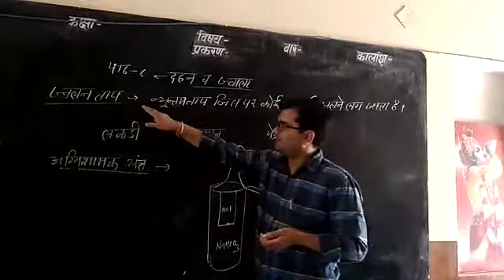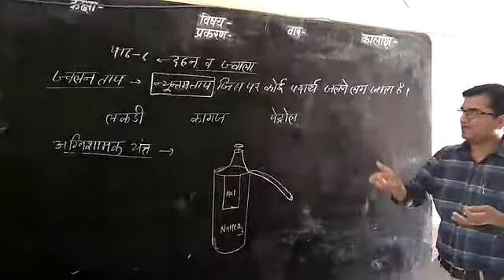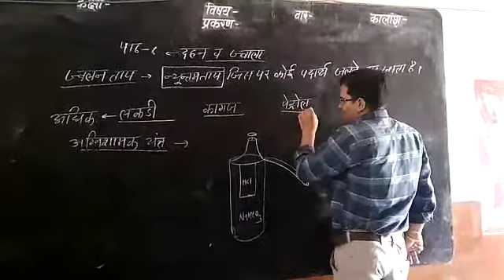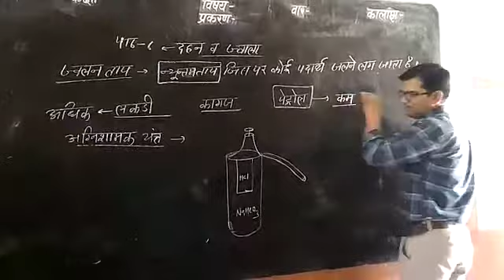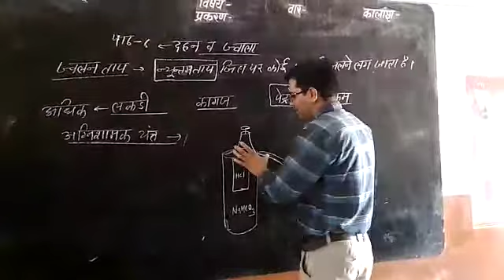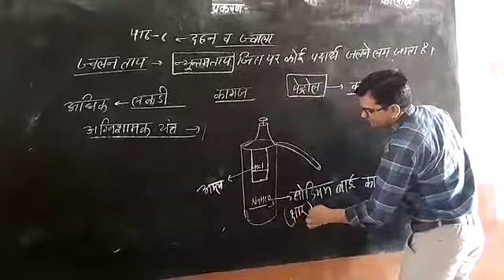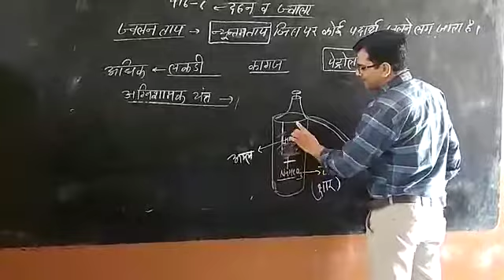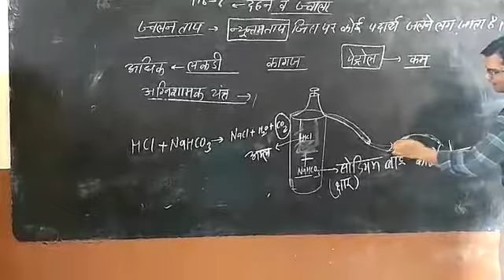Class 8th Science पाठ 6 दहन व ज्वाला